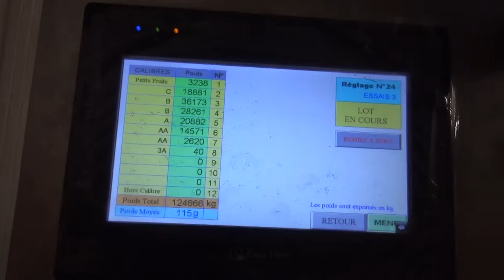Calibrex Novagram+ elektronische sorteermachine met perziken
Ovale sorteermachine voor de elektronische sortering van diverse kleine, middel grote en grote vruchen. Nauwkeurige elektronische sortering op gewicht. Leverbaar met 7 tot 15 uitgangen.